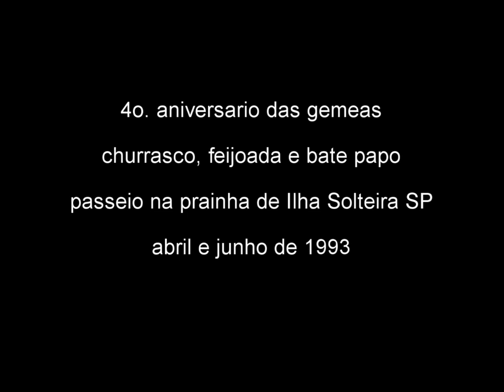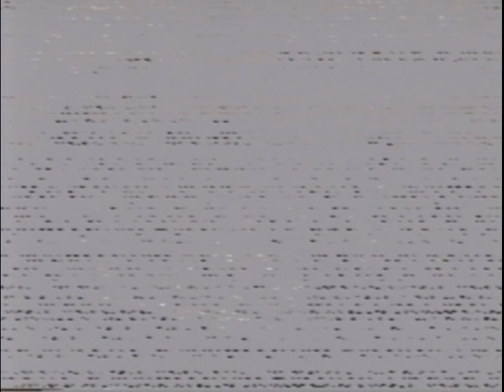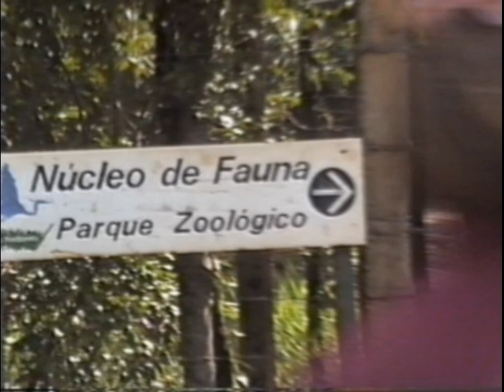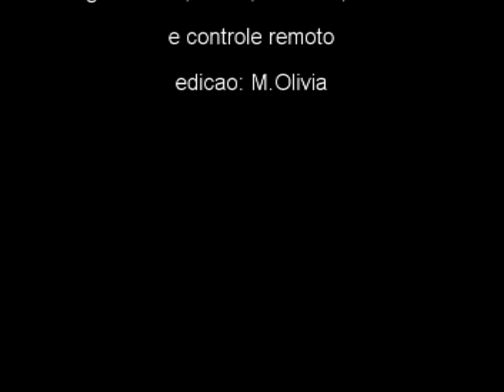Lembranças de abril e junho de 1993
Quarto aniversario das nossas gêmeas, churrasco com meu tio Osvaldo feijoada com minha mae e tios Osvaldo e Alzira, bate papo e pique nique na prainha de Ilha Solteira SP